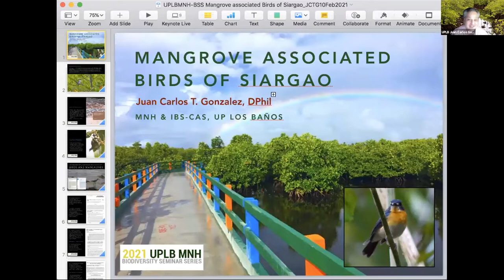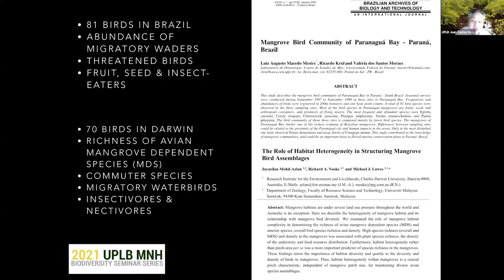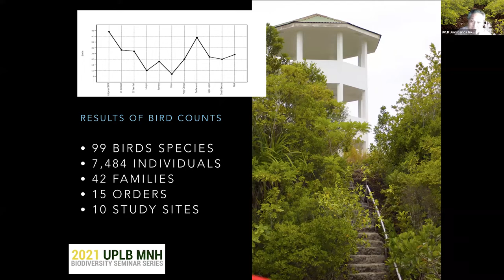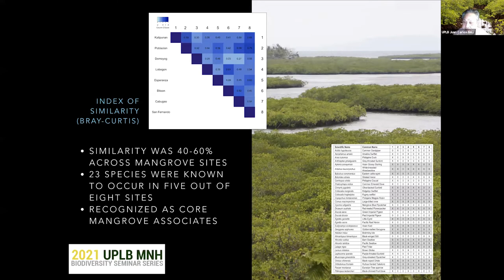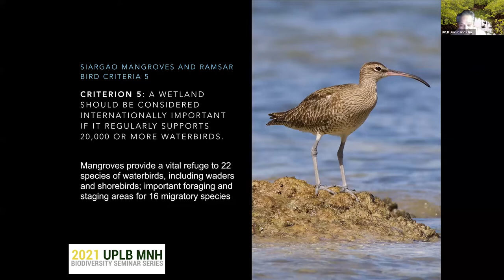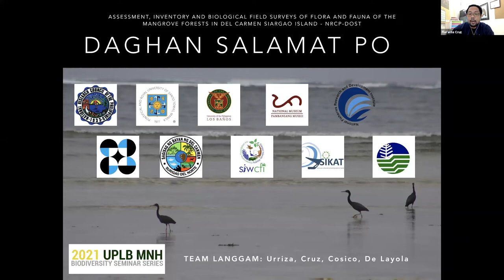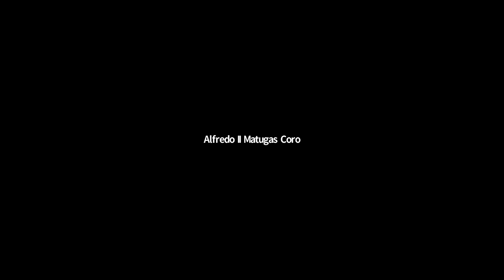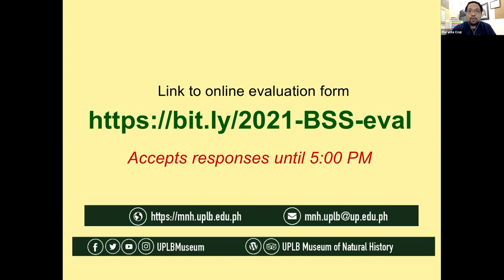2021 MNH Biodiversity Seminar: Juan Carlos T. Gonzalez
Video documentation of the UPLB Museum of Natural History Biodiversity Seminar on "Mangrove-associated Birds of Siargao Island" by Dr. Juan Carlos T. Gonzalez, Director of the UPLB Museum of Natural History, 10 February 2021.